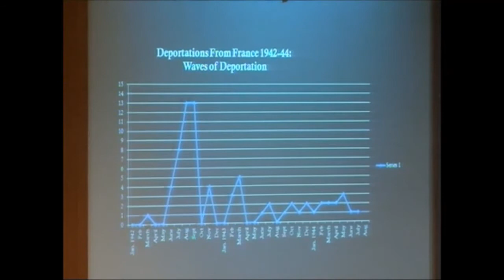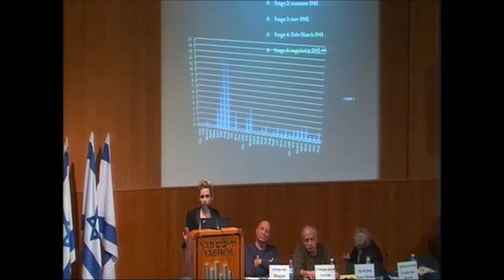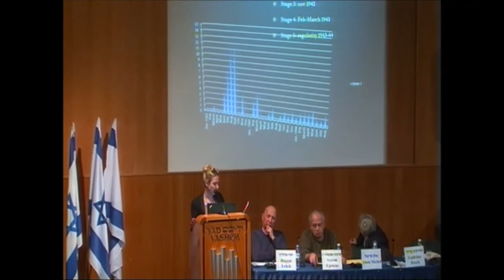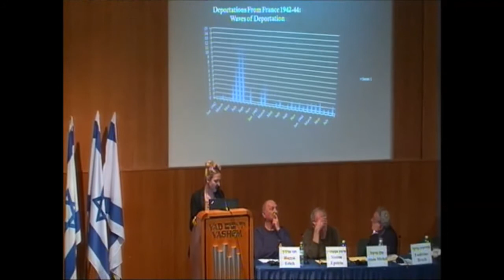Ludivine Broch, The End of the Line? Allied Landings, Jewish Deportations and French Railways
Piotr Setkiewicz, State Museum Auschwitz, Oświęcim
The Destruction of Jews in Auschwitz in Reports of the Polish Resistance Movement

the conference was held at Yad Vashem (Israeli official Holocaust museum). the conference discussed vireos aspects of the decisive year for the outcome of the war as well as the Jewish genocide.

the conference was organize by the Yad Vashem museum and the documentation center of North African Jewry in World war 2.